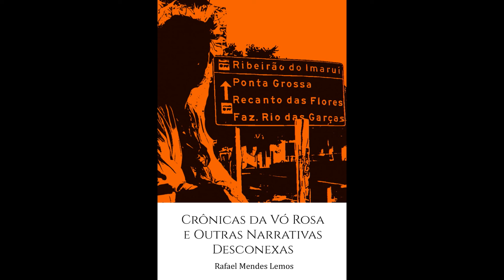AUTOR RAFAEL MENDES LEMOS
NARRAÇAO MONIQUE MACHADO